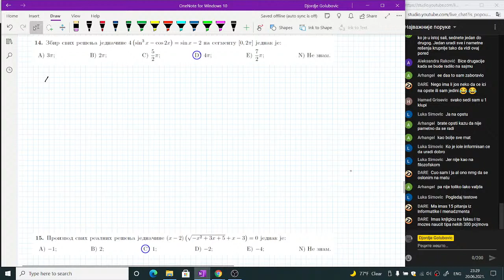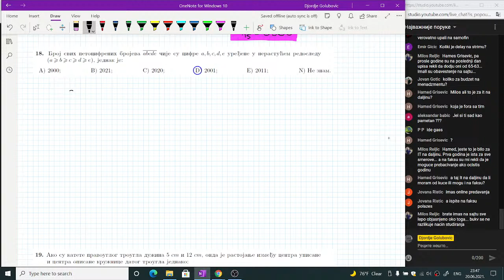Probni prijemni FON 20.06.2021. drugi deo